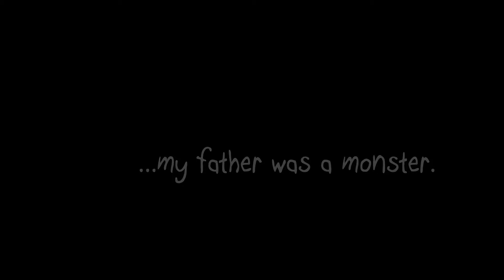Papo & Yo naar Steam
Op 18 april komt Papo & Yo, een avonturengame van Minority die al op PlayStation Network is verschenen, middels Steam naar de pc.